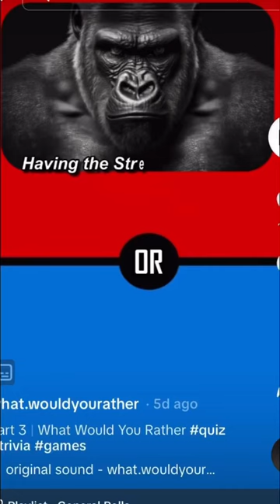Have the strength of a gorilla or speed of a cheetah?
I don’t wanna get sued so=